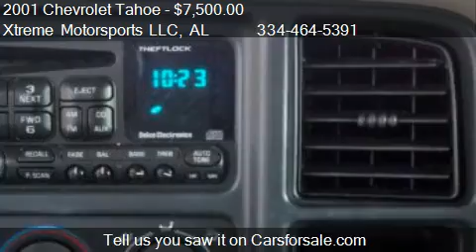2001 Chevrolet Tahoe LS 2WD 4dr SUV for sale in Enterprise,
This 2001 Chevrolet Tahoe LS 2WD 4dr SUV is for sale in Enterprise, AL 36330 at Xtreme Motorsports LLC.
Engine: V8 5.3L V8
Transmission: Automatic 4-Speed
Color: Gray
Mileage: 119609
Contact Xtreme Motorsports LLC 1607 E Park Ave Enterprise, AL 36330 to test drive this 2001 Chevrolet Tahoe LS 2WD 4dr SUV today.